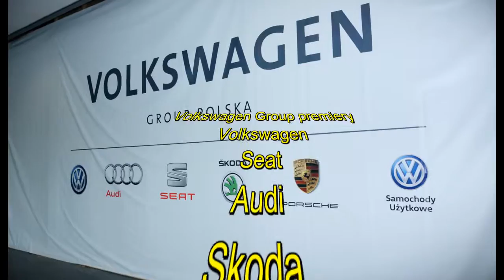Motor Show 2016 Volkswagen Seat Audi Skoda Porsche Volkswagen samochody użytkowe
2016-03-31